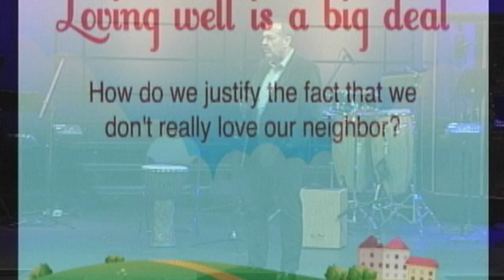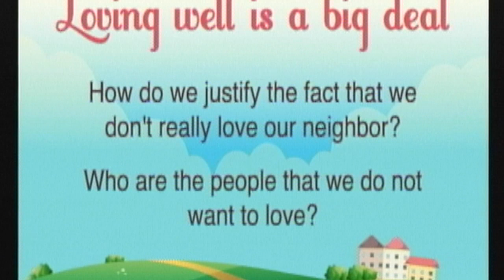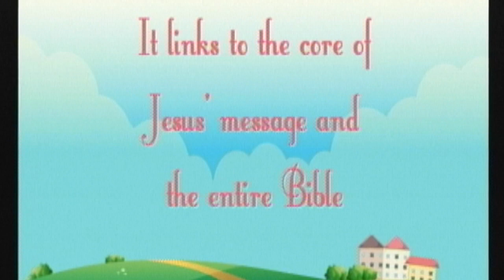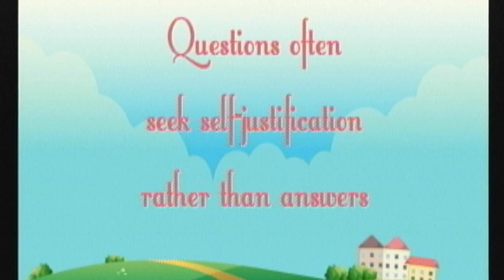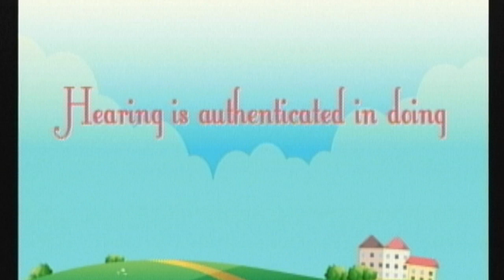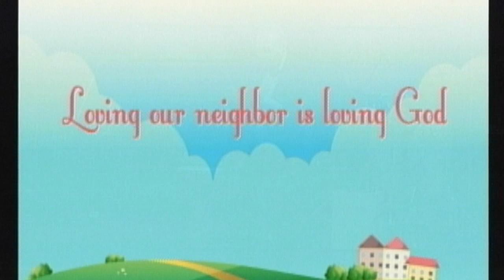Loving Well Is A Big Deal